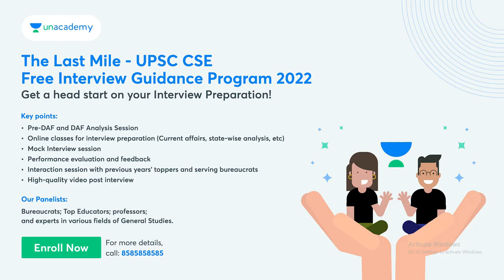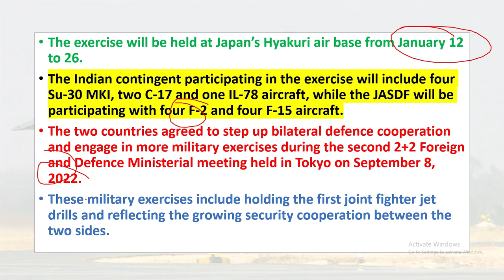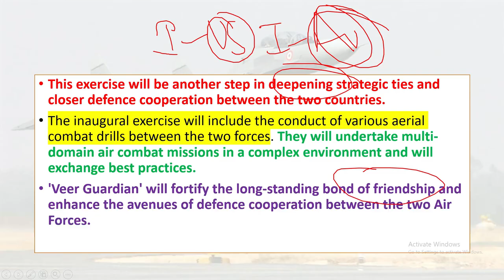India, Japan to hold joint air exercise Veer Guardian 2023 | Studyias Explained | UPSC IAS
India and Japan are set to hold a joint air exercise "Veer Guardian 2023", involving the Indian Air Force (IAF) and Japan Air Self Defence Force (JASDF). The exercise is aimed to promote air defence cooperation between the two countries.

A contingent of the IAF will leave for Japan on Sunday to participate in the exercise. India's first female fighter pilot, Squadron Leader Avni Chaturvedi, will participate in the exercise, making her the first woman officer of the IAF to participate in an international wargame held outside the country.

The exercise will be held at Japan’s Hyakuri air base from January 12 to 26. The Indian contingent participating in the exercise will include four Su-30 MKI, two C-17 and one IL-78 aircraft, while the JASDF will be participating with four F-2 and four F-15 aircraft.

📢📢 Aarambh Hinglish Batch

Comprehensive batch course for UPSC CSE 2024 starting from 12th Jan